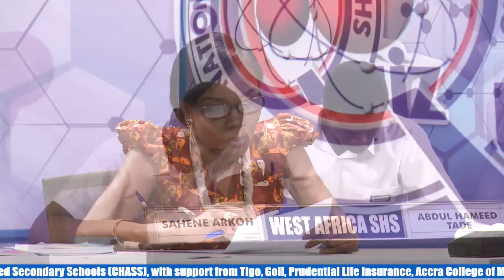NSMQ2017: West Africa SHS vs Bueman SHS vs Sunyani SHS